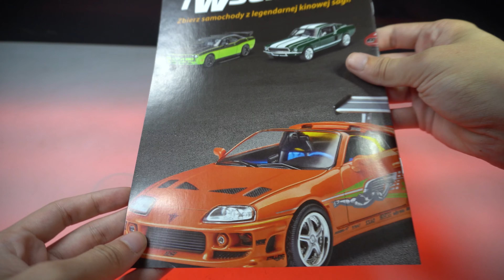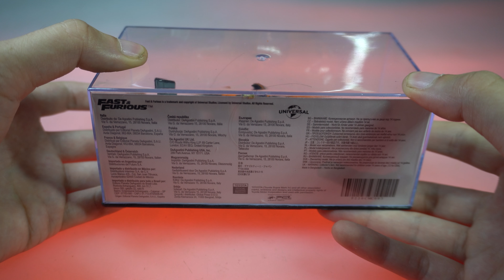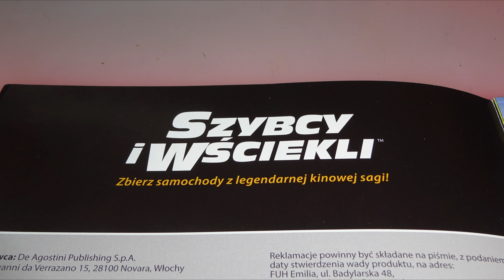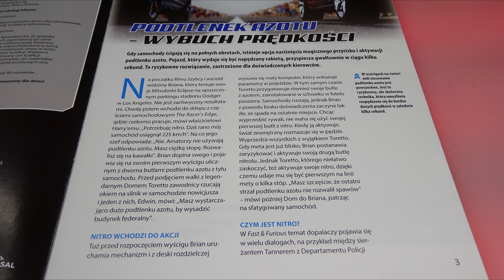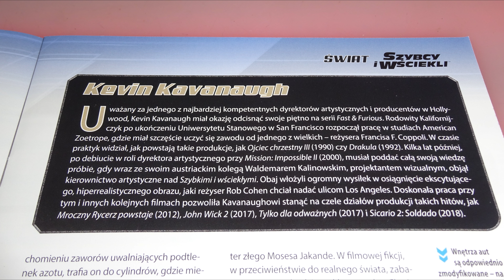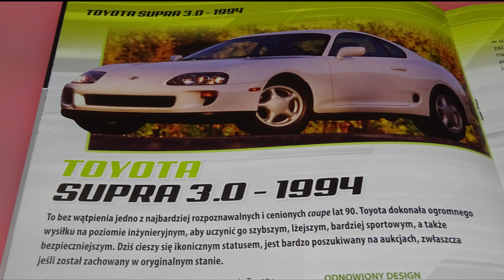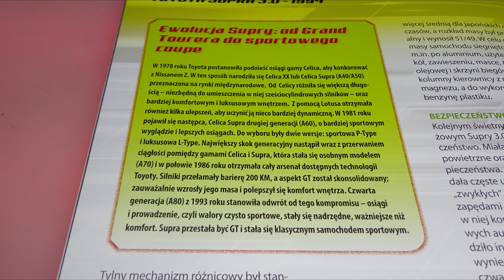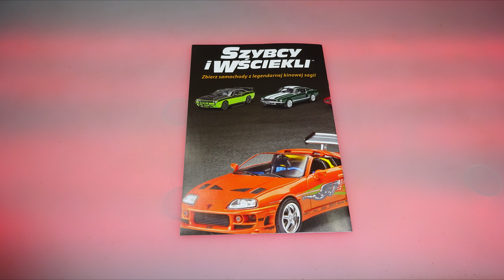Deagostini - Szybcy i Wściekli - 4K - Numer 3 - Prezentacja - Toyota Supra Mark IV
Deagostini
Szybcy i Wściekli
NUMER 3 :
Toyota Supra Mark IV
CO W FILMIE:
** 0:00 - Wstęp
** 0:33 - Model (Zdjęcia)
** 0:52 - Model (Omówienie)
** 2:48 - W Numerze
**10:21 - Podsumowanie
**11:08 - Koniec
s3b-s3c-s4-NCX22-PP25[w.z.m.p.d]C-AA24.6.1-FTTHO